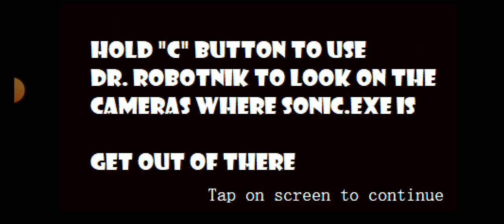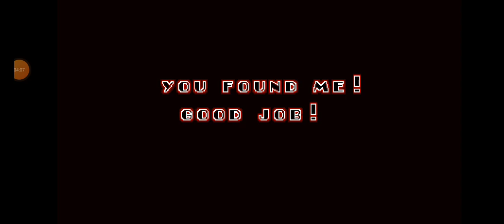sonic exe the spirits of hell android